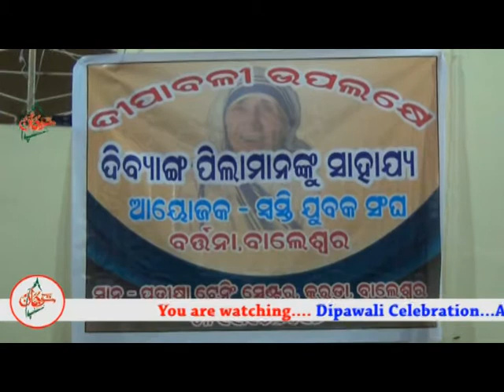Dipawali celebration by Swasti Yuba Sangha